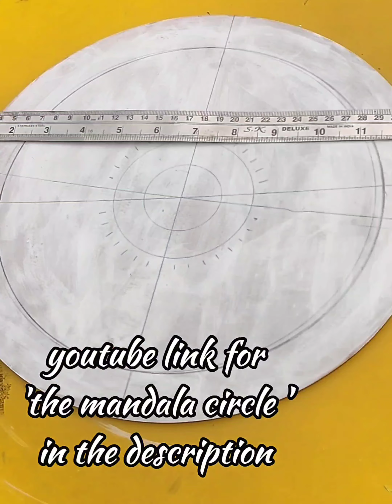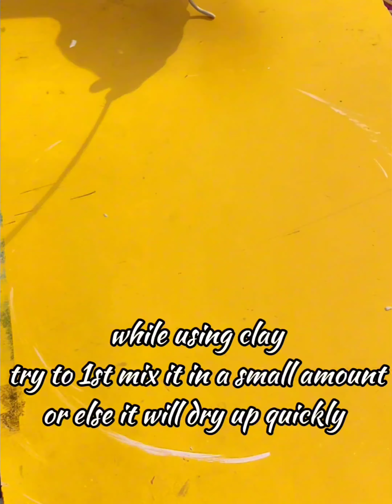Tutorial on MIRRORED LIPPAN ART |• time lapse•|for beginners| 𝒞𝒶𝓁𝓂 𝓇𝒶𝒾𝓃 𝓈𝑜𝓊𝓃𝒹 | creative director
This is a basic tutorial towards lippan art work. The whole process goes as it is shown.
Used the very basic things :
1 plastic sheet for rolling
2 Acrylics - white and blue
3 Fevicryl mouldit clay
4 End of the painting brush for dots
5 Mirrors

Time stamps
0:00 Intro
0:40  Basic mandala sketch
1:58  Design sketch
3:10  Using Mouldit
8:17  Applying clay ended
8:19 Painting begins
12:27  Dot art
14:40 Adding mirrors

Be healthy